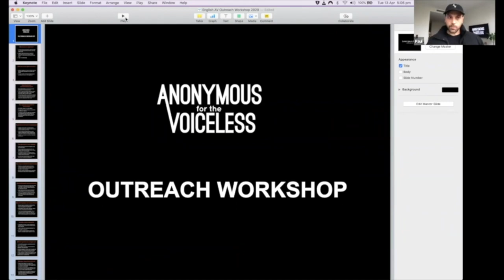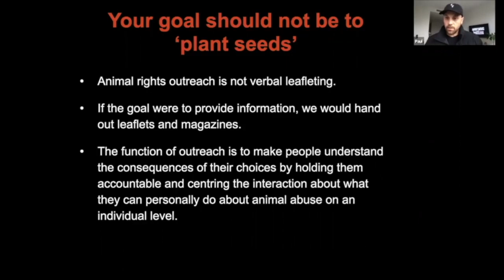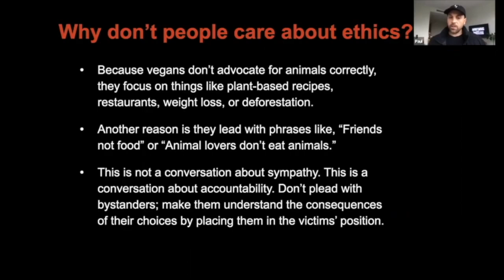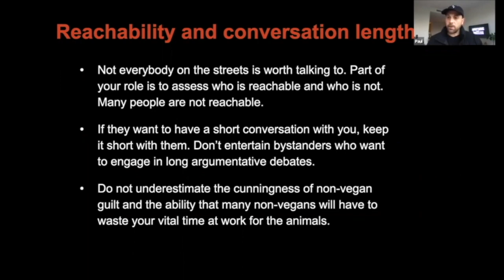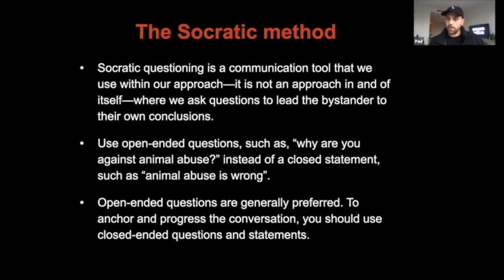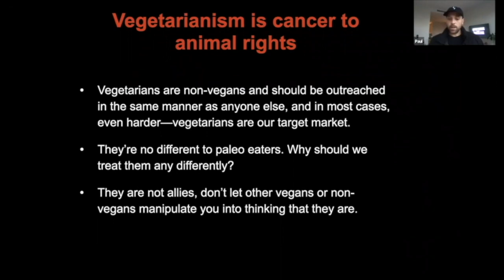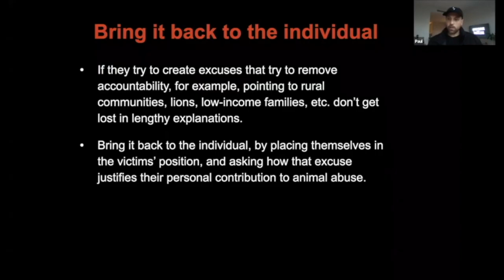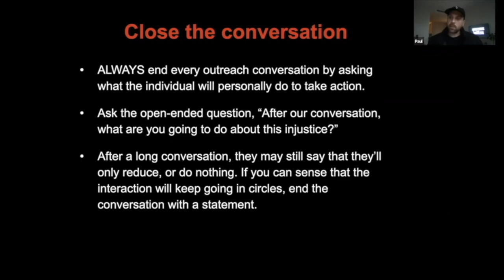Holding Non-Vegans Accountable 2.5 Workshop Summary + Examples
Our most up-to-date animal rights street outreach workshop. Facilitated by Paul Bashir.

Outreach examples by Paul Bashir and Hudson Tarlow.

LINKS:

Get all the gear you need to represent AV wherever you are while supporting the work we do through your purchase.

If you appreciate our work and want to support us in edifying the public on animal abuse and fostering highly effective activism groups worldwide, you can make a direct donation to us or become a Patron here:

To make the most significant impact, we need you to be active for the animals. Go here to find an AV chapter and upcoming Cube of Truth actions near you—if there isn't a chapter nearby, you can apply to become an organiser with our full support and start operating Cubes in your area.

Animal rights are a matter of justice for non-human animals. When you're ready to reject human supremacy and boycott animal abuse, go here for all of the information and resources you need.

If you're still not convinced by this video, we challenge you to watch the following video by Gary Yourofsky. He is responsible for convincing millions of people worldwide to go vegan and become active for the animals.